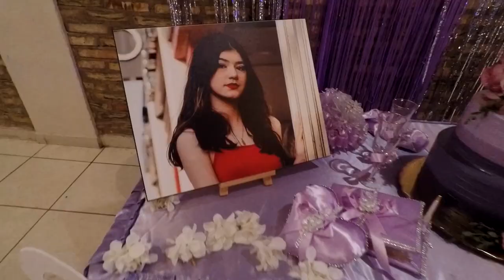Hanna Gutierrez XV Trailer